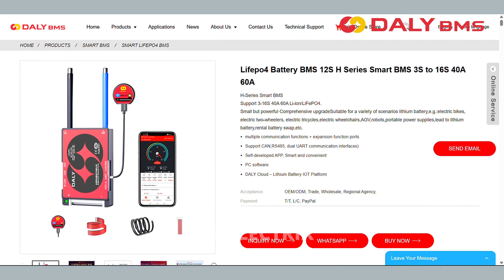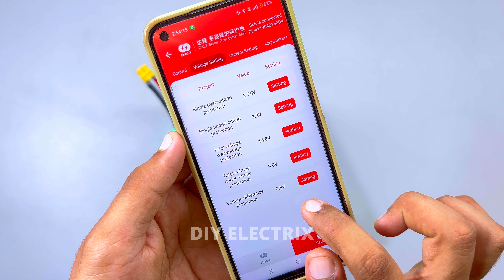Safely Building a 12v 36Ah Battery Pack – Step by Step!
Circuit Diagram and more details of projects.

how to make 12v 100ah lifepo4 battery
how to make 12v lithium ion battery pack
diy 12v lifepo4 battery pack
how to make lithium phosphate battery pack
how to make lithium phosphate battery at home
making a 12v battery pack with 18650
how to make 12v 7ah lithium battery
how to make 12v 20ah lithium ion battery
how to make 100ah lithium ion battery
how to make 12 volt 20 amp battery
how to make bms for 12 volt battery
how to make 12v 200ah lithium ion battery
how to make 12v 4 amp battery
how to make 12v 30ah lithium ion battery
how to make 12 volt battery bms at home
build lifepo4 battery pack
how to make 12 volt battery at home
how to make battery pack at home
12v diy spot welding kit for lithium batteries
diy 24v lifepo4 solar battery bank
how to make lithium battery holder
how to make a battery pack with 18650
how to make 150ah lithium battery
how to make 24 volt battery pack
how to make 12v rechargeable battery at home
how to make 18650 battery holder
12v lithium ion battery making malayalam
how to make 12 volt battery charging module
how to make lithium battery at home
how to make 12 volt 8 ampere battery
how to make lithium battery charging module
how to make battery pack for electric bike
lifepo4 battery manufacturing process
how to make 12 volt battery backup
how to make 24v lithium ion battery
how to charge homemade 12 volt battery
how to make 12 volt lithium battery charger
how to make battery with lithium cell

This 12V LiFePO4 Battery Runs My Inverter for Hours!
Tested: DIY 12V LiFePO4 vs Lead-Acid – Big Difference!
Can This DIY 12V LiFePO4 Battery Power Everything?
12V LiFePO4 Battery Pack Build for Solar Power Setup
Perfect 12V LiFePO4 Battery for RV, Solar, or Inverter
DIY 12V LiFePO4 Battery with BMS – Full Tutorial
How I Built a 12V 100Ah LiFePO4 Battery from Cells
12V LiFePO4 Battery Assembly with Balancing and Protection
Building a 12V LiFePO4 Battery Pack Using 32700 Cells
Inside a DIY 12V LiFePO4 Battery – Connection, BMS, Testing
How to Build a 12V LiFePO4 Battery Pack at Home
DIY 12V LiFePO4 Battery Pack – Step-by-Step Guide
Build Your Own 12V Lithium Iron Phosphate Battery!
12V LiFePO4 Battery Build – Safe, Powerful, and Easy!
Ultimate Guide to Assembling a 12V LiFePO4 Battery Pack